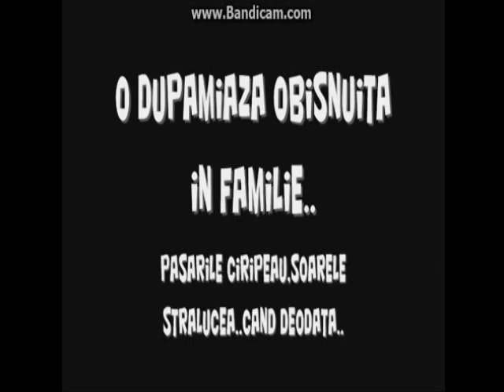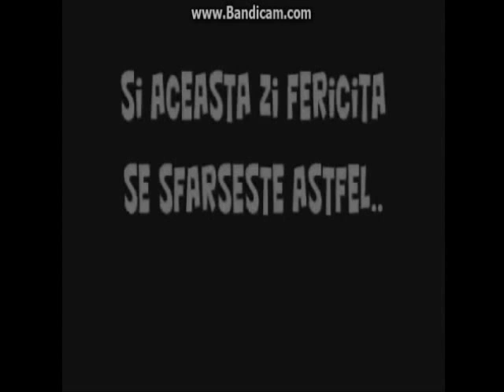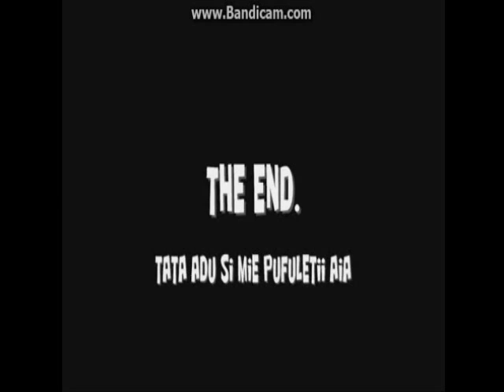Film Gemenii Cramp Prostii (2005 - 2006)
Filmare